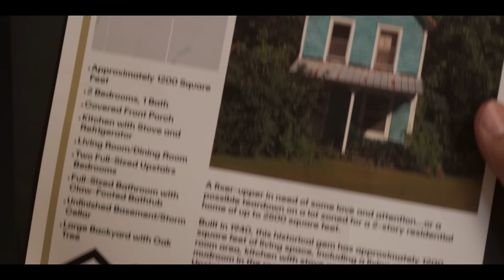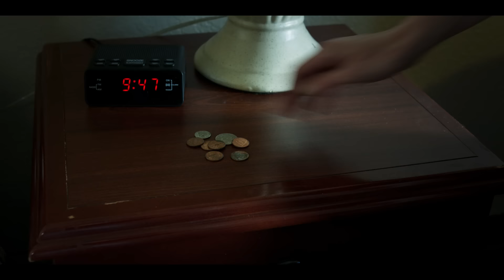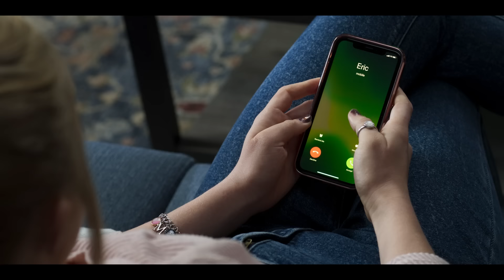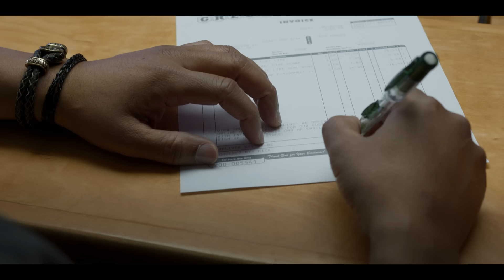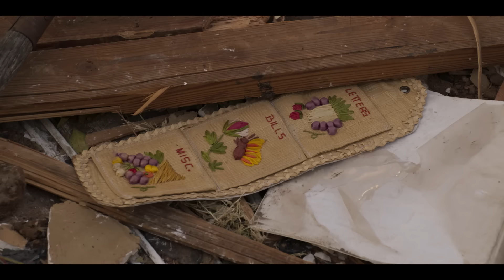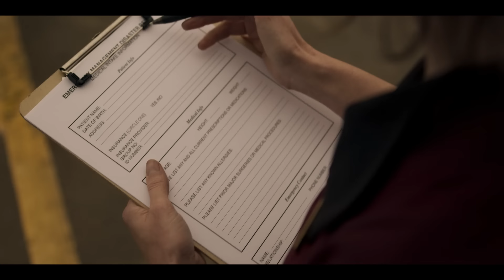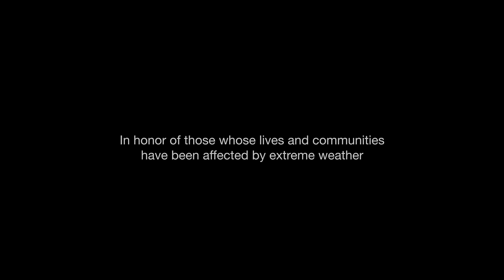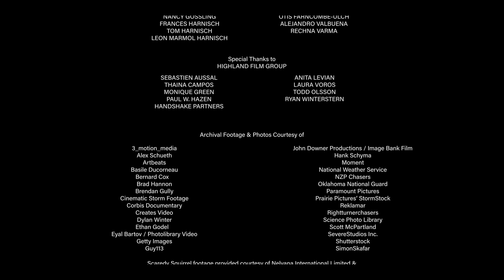13 минут / 13 Minutes / Фантастика, Триллер, Боевик / 2021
Разрушительный торнадо, накрывший провинциальный городок, навсегда меняет жизнь четырех семей. У жителей есть всего 13 минут, чтобы найти надежное убежище и выжить в схватке со смертельной стихией.